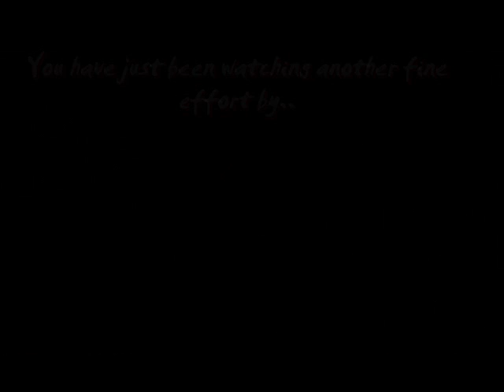The Kwaze - 2 Bouzouki blokes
2 blokes playing Bouzoukis - Have you ever noticed with Greek music, there are very few of those "What the hell is coming next!?" moments...